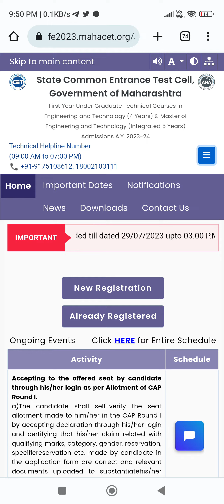CAP ROUND 1 PROVISIONAL CATEGORY SEAT MATRIX UPDATE COLLEGE CUTOFF LIST 🤔 MHTCET 2023